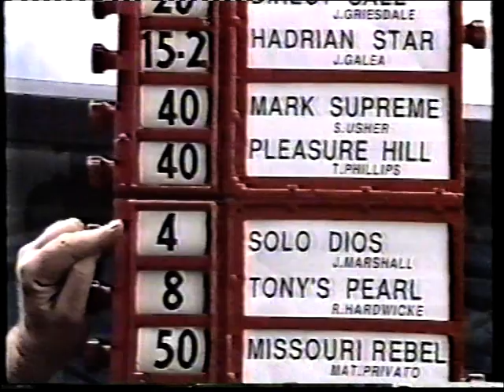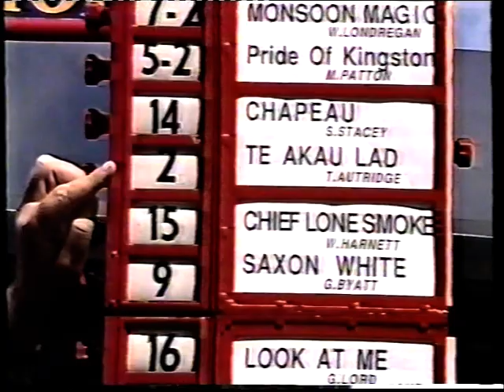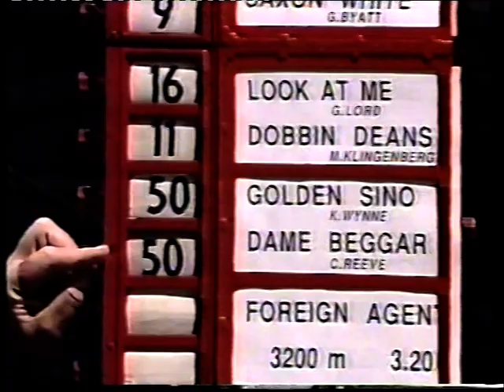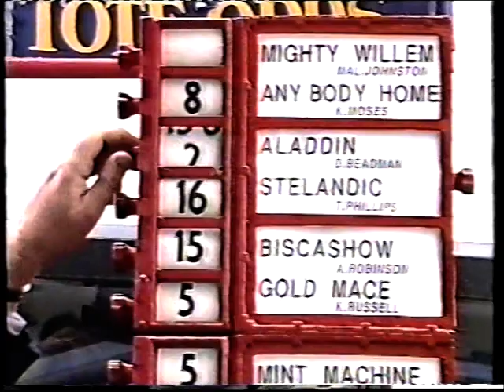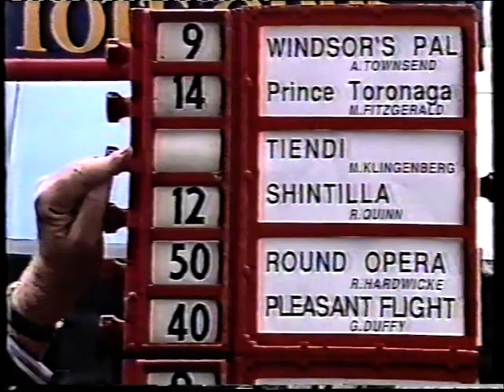Sat 11 Nov 1989 Pt 5